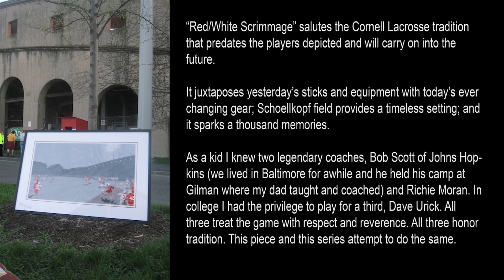Red/White Scrimmage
Max Seibald, Rob Pannell, and Ryan Hurley talk about the Cornell lacrosse tradition, Schoellkopf Field, and Jim Fenzel's painting "Red/White Scrimmage"